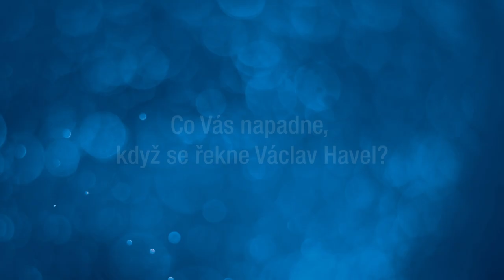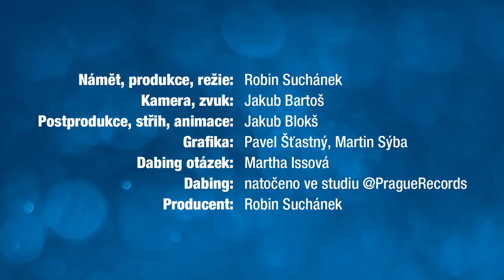10 let bez Václava Havla: Michal Prokop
18. prosince 2021 uběhlo 10 let od úmrtí dramatika, esejisty, disidenta, prvního prezidenta České republiky a osobnosti, které si vážil a dodnes váží celý svět Václava Havla.

V tento den se koná vzpomínkový projekt "10 let bez V. H.", jehož program probíhá v Kině Lucerna, v pasáži Paláce Lucerna, v Lucerna Music Baru či v klubu Rock Café. V rámci tohoto projektu vznikl také tento vzpomínkový videoprojekt.

Producent projektu Robin Suchánek oslovil nejen kolegy a přátele Václava Havla, ale také osobnosti, kteří se s někdejším prezidentem nikdy nepotkali, ale váží si jej, aby zaznamenal jejich odpovědi na tři stejné otázky:

1) Co Vás napadne, když se řekne Václav Havel?
2) Jaká je na něj Vaše nejsilnější vzpomínka?
3) Kdybyste s ním dnes mohli mluvit, co byste mu řekli?

Námět, produkce, režie: Robin Suchánek
Kamera, zvuk: Jakub Bartoš
Postprodukce, střih, animace: Jakub Blokš
Grafika: Pavel Šťastný, Martin Sýba
Dabing otázek: Martha Issová
Dabing natočen ve studiu: @PragueRecords
Producent: Robin Suchánek

- Prague Records
- Raw Media